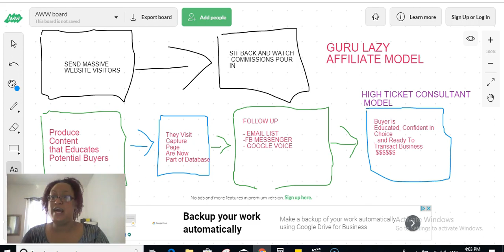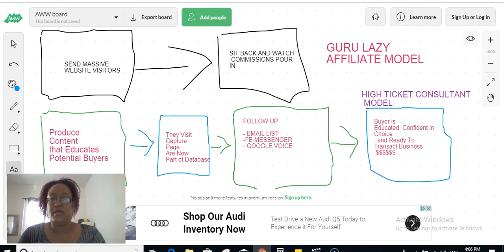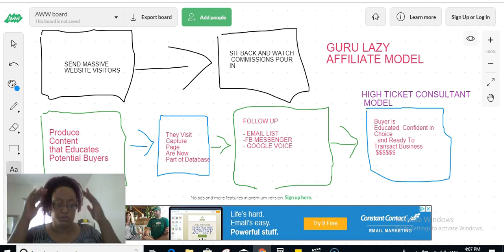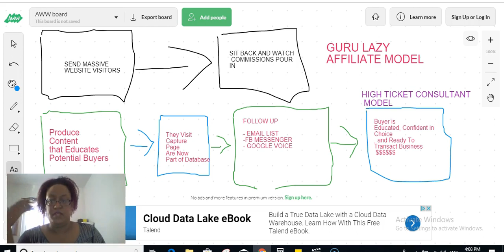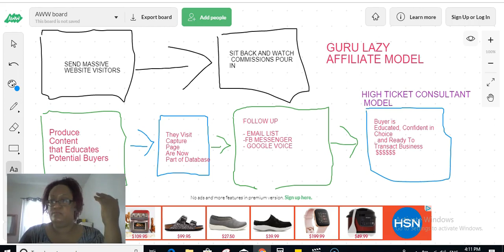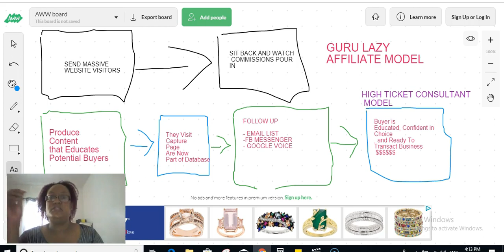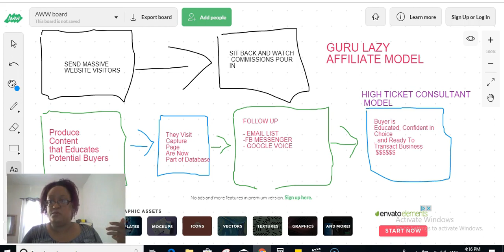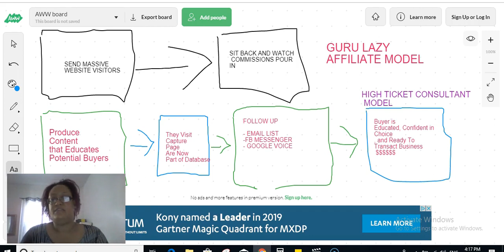High Ticket Affiliate Marketing Coaching|My Business Dropped 50% With this Bad Guru Advice!!